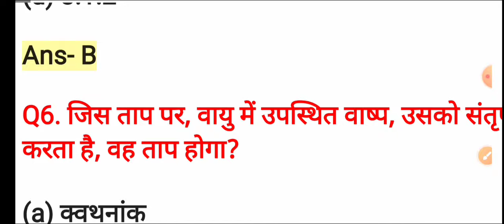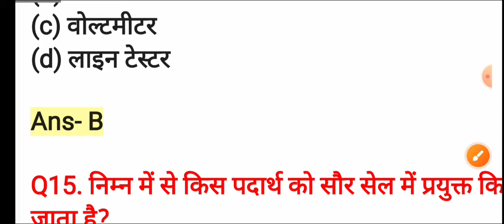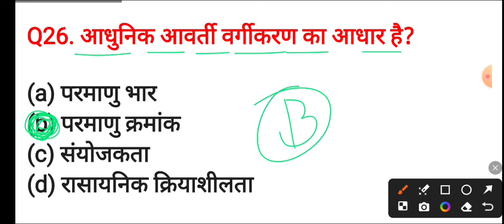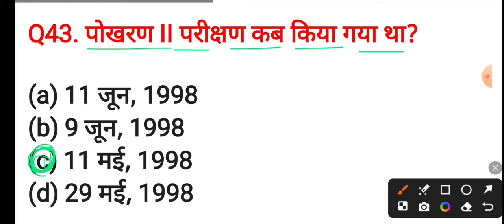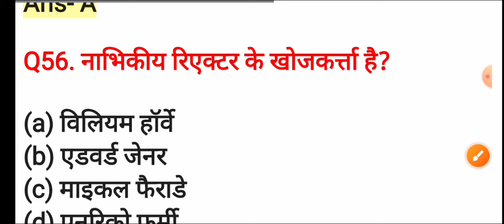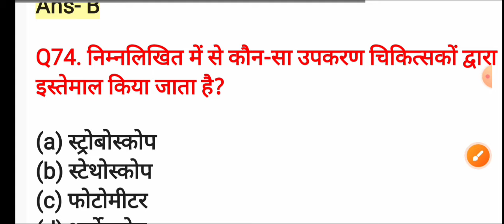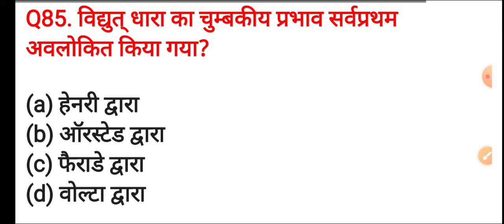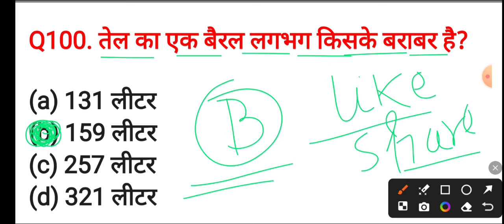RRB Technician Previous Year Paper | RRB Technician Previous Year Question Paper 2018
railway alp science questions,railway alp science class,
railway alp science,
railway technician science,
alp technician science practice set,
alp science question,
rrb alp science,
alp technician science classes,
railway alp tech science,
railway science,
rrb alp science practice set,railway technician,
technician science 2024

rrb technician model paper,
rrb technician previous year paper,
railway technician science,
railway rrb technician previous year paper,
rrb alp previous year question paper science,
rrb technician previous year solved paper 2018,
railway science,
railway rrb technician practice set

rrb alp science practice set,
railway alp tech science,alp science practice set,
railway alp science questions,
railway science top questions,
alp tech science,
railway technician science,
rrb technician science,
railway alp class

rrb technician mock test,
railway science,
railway alp science class,
rrb alp science mock test,
railway technician science,
railway technician,rrb technician science,
rrb alp science,
railway technician science mock test,
rrb alp science class,railway science class,
railway alp science questions,rrb technician,
railway science mock test

railway technician science,
rrb alp science question,railway science,
rrb technician previous year question paper,
rrb alp 2018 science previous year questions,

railway alp general science question in bengali,
railway science,
railway alp question 2018 in bengali,
railway technician science,